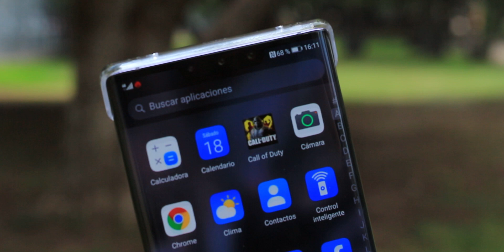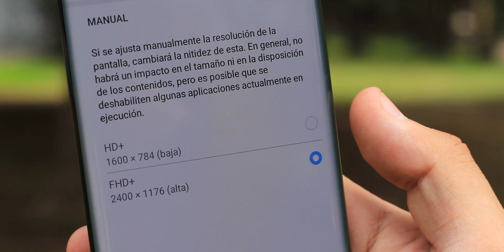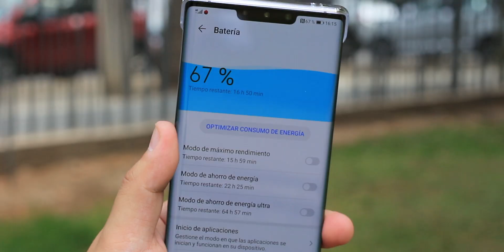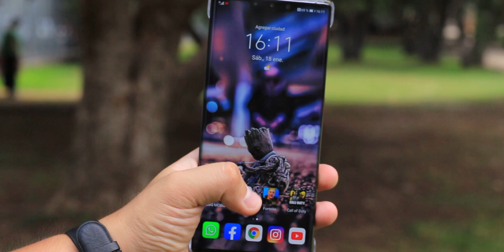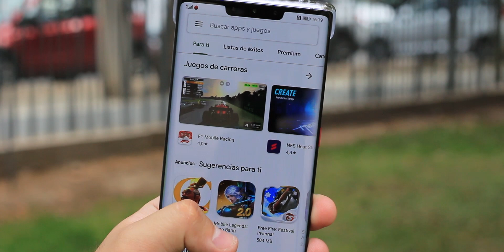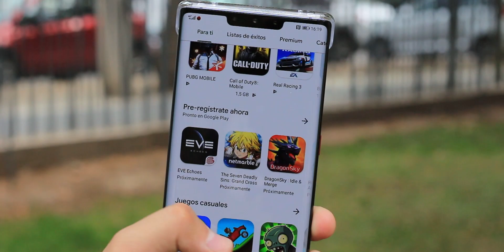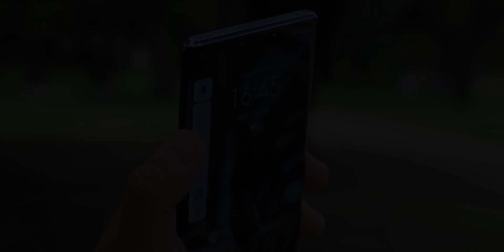Huawei Mate 30 Pro Review Honesta en español ¿Vale la pena? 🔥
Huawei mate 30 pro REVIEW EN ESPAÑOL

Muy buenas a todos amigos y amigas de Android Vk, hoy analizamos el Huawei Mate 30 Pro y te comento todos sus detalles, jeje como siempre espero que este video te haya divertido y ayudado. te mando un fuerte abrazo y nos vemos en el siguiente saludos cracks!!!

te dejo por acá una review escrita que realice de este dispositivo, mencionando todos los detalles:

¡Muchas Gracias por estar aquí Familia, Nos vemos mañana!